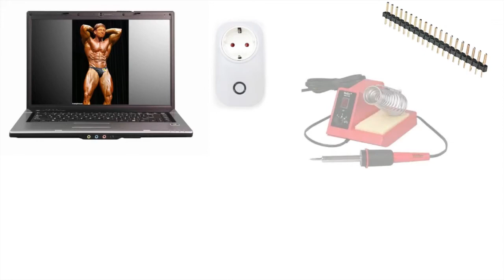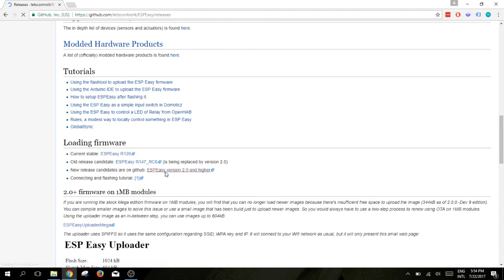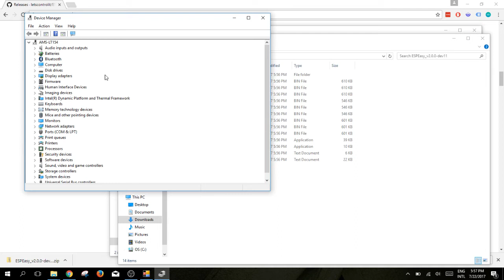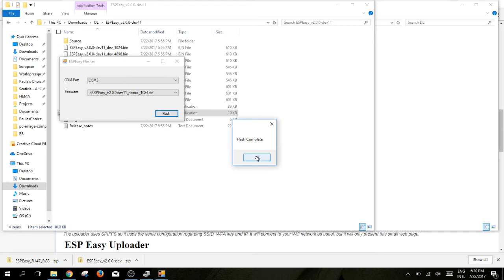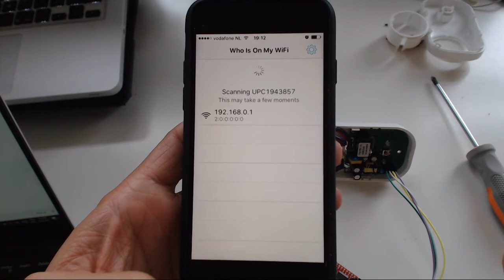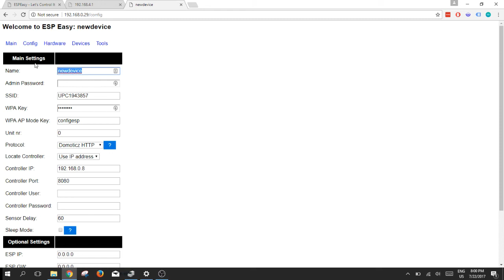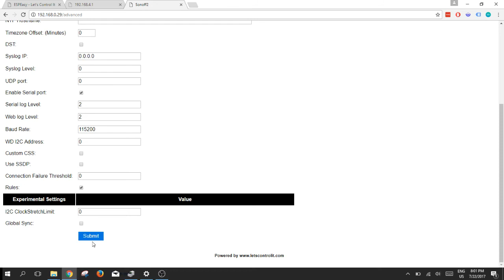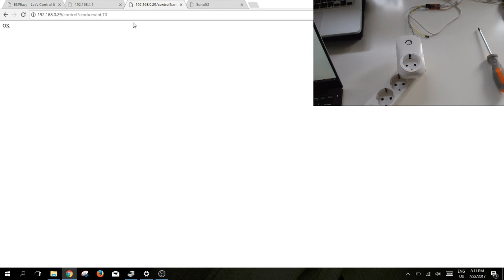Sonoff S20 Hack - Home Automation with URL - Flash Itead smart outlet with ESPeasy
Hey, I just met you and this is crazy. I make helpful tutorials, so buy me a beer me maybe?

Let me show you how to hack Sonoff S20 and control wifi outlet from any devices or programming language such as html, php, python, java, etc..

Smart outlets are awesome and I'll take you through the steps to flash the outlet with ESPeasy. This works only with PC.

Summary of steps:
1. Open the Sonoff S20 outlet and solder pins
2. Connect the outlet to your PC with USB to TTL adaptor
3. Flash Sonoff and install new software
4. Connect the smart outlet to your wifi and configure it with simple settings page
5. Add few lines of code to turn the outlet on and off via wifi
6. Turn Sonoff on and off in your browser or by using some coding language.

esp_0 password: configesp

Code for Rules:
On T0 do
gpio,12,0
EndOn

On T1 do
gpio,12,1
EndOn

URL parameters (replace yourip with your ip):
turn the device off: